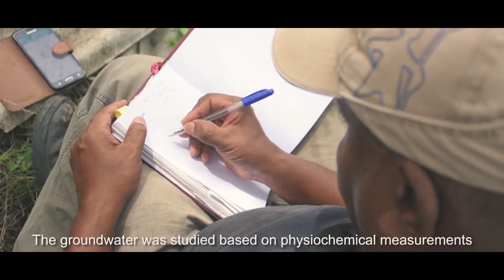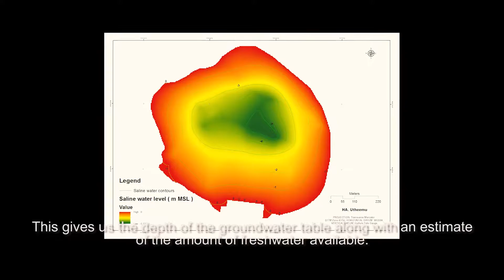World Water Day 2021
Today marks World Water Day, celebrated internationally to raise awareness on the global water crisis, where over 2.2 billion people are unable to access safe water, highlighting the importance of fresh water.

The groundwater resource found in all our island is an important water resource in the Maldives. Valuing this important resource depends on understanding of our groundwater. In 2019, Water Solutions carried out groundwater survey on 13 islands across the Maldives to facilitate the development of groundwater management and aquifer protection on the islands for our future generations.